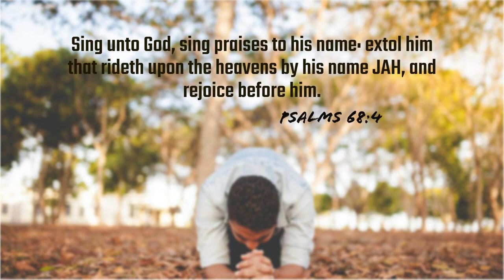TPM Malayalam Song 288| Yesuve Nee Endre Aasraya Dhurgavum| யேசுவே நீ என்றெ ஆஸ்றய துர்க்கவும்